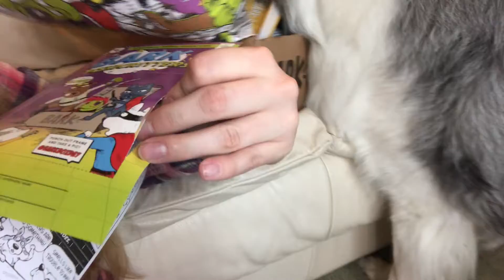Bark Box - JULY 2018 Unboxing!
Unboxing the JULY 2018 Bark Box ($21 - $29/month)